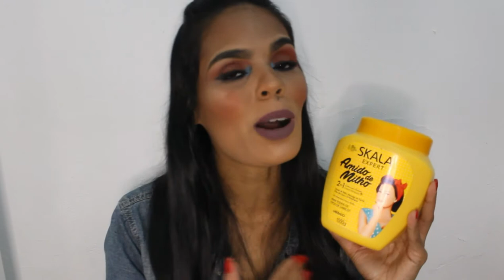CRONOGRAMA CAPILAR DA CRISE - SÓ COM SKALA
Oii gentiii,tudo bom com vocês..??
Vídeo de hoje separei mascaras bem baratinhas e que vocês encontram em qualquer lugar,porque amo um produtinho BBB.